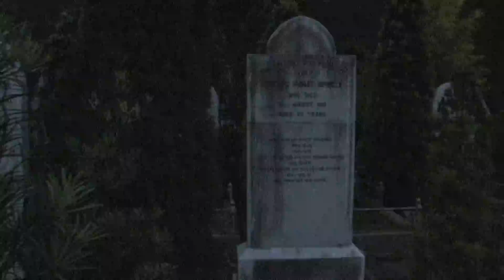Sink - Experimental Film